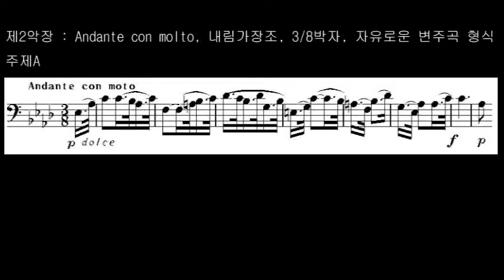Beethoven: 제5번 교향곡「운명」다단조 작품67 2악장 주제A_'서경수의 열린 음악실’